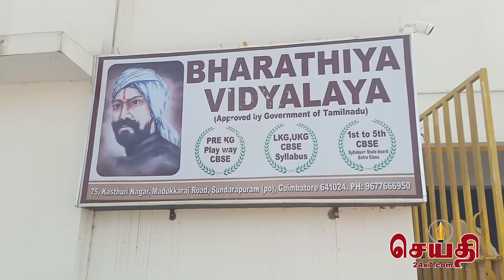பாரதி வித்யாலயா நர்சரி மற்றும் பிரைமரி பள்ளி வளாகத்தில் இலவச கண் பரிசோதனை முகாம்